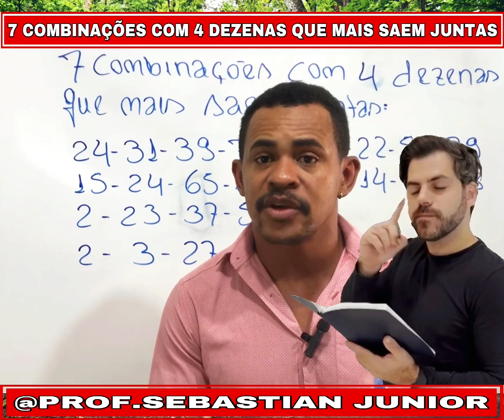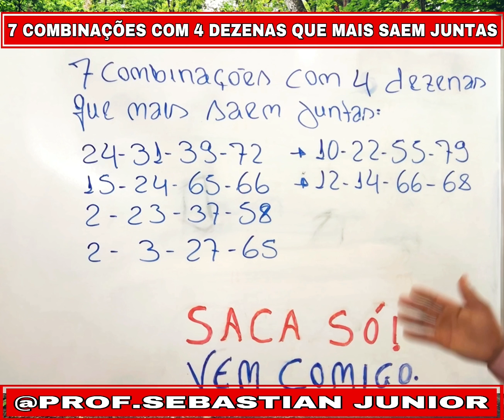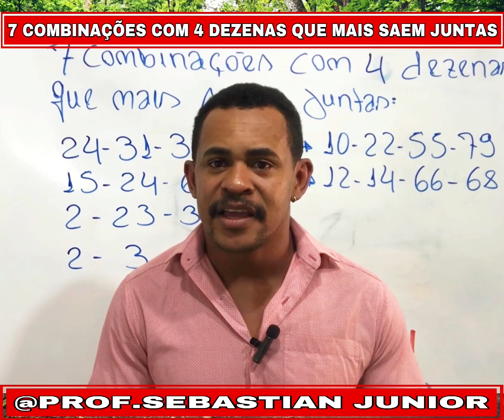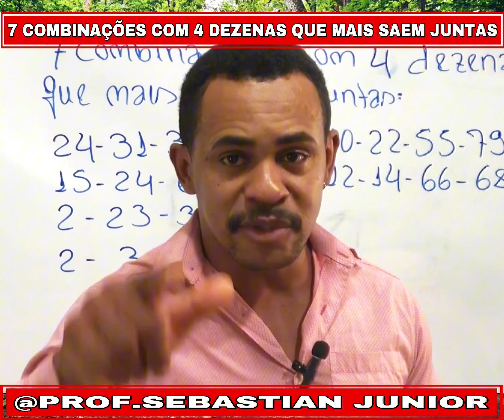QUINA DE SÃO JOÃO 200 MILHÕES - 07 COMBINAÇÕES COM 04 DEZENAS QUE MAIS SAEM JUNTAS